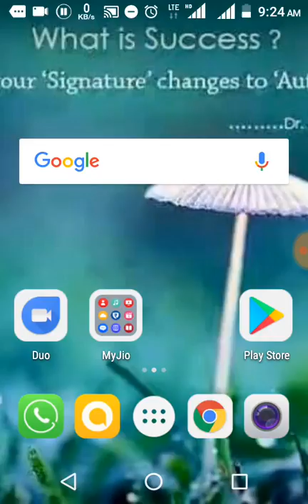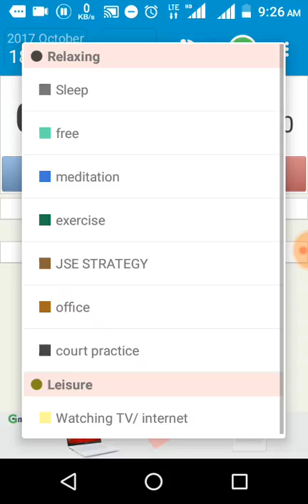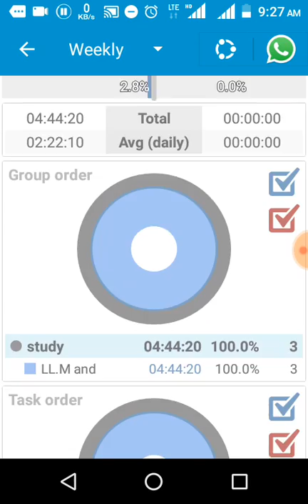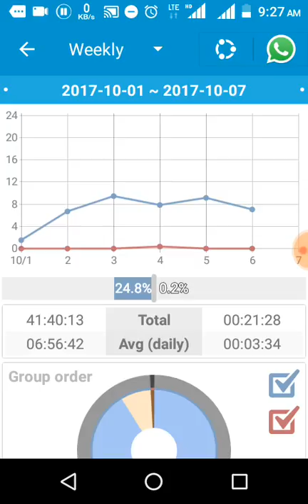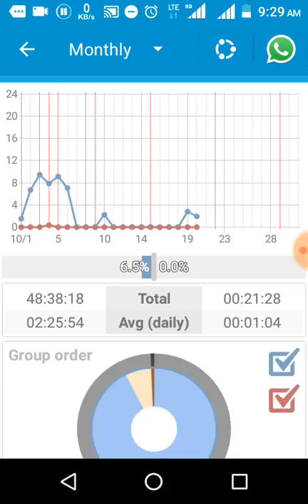Study checker android application for competitive exams and sports